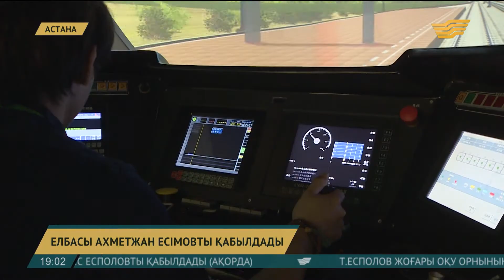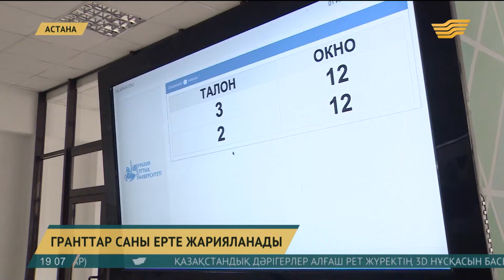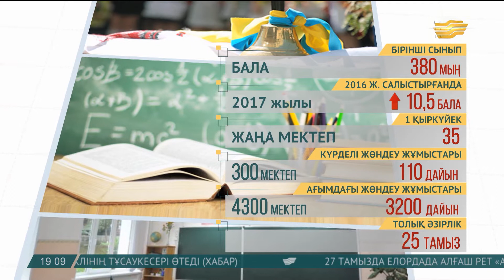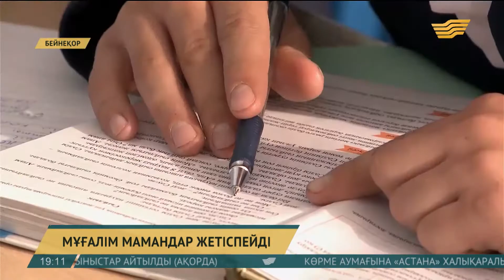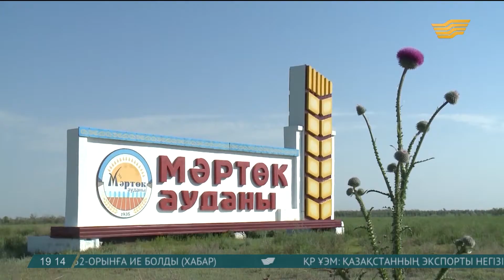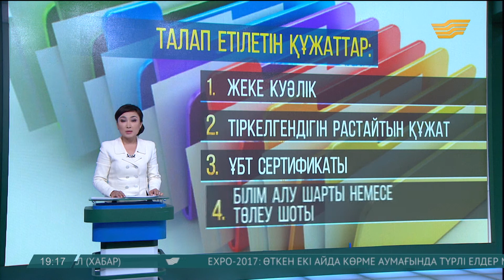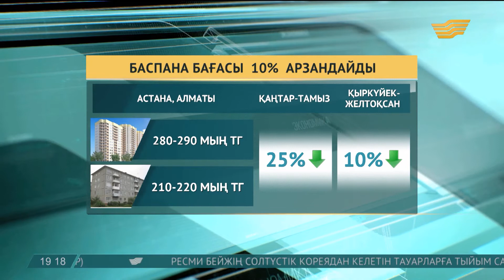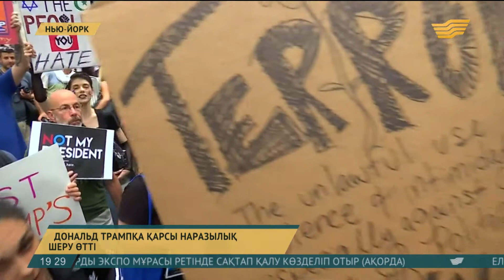15 тамыз 2017 жыл - 19.00 қорытынды жаңалықтар